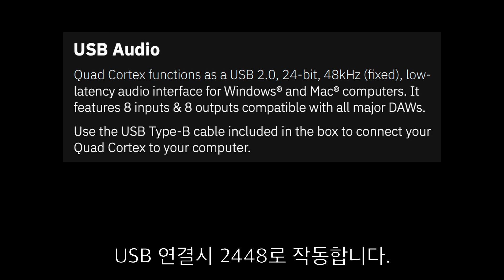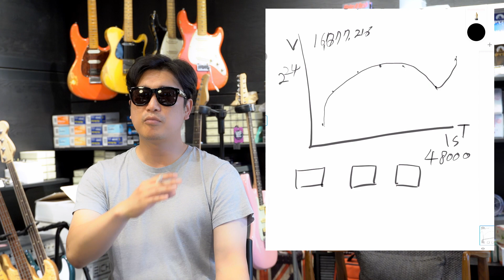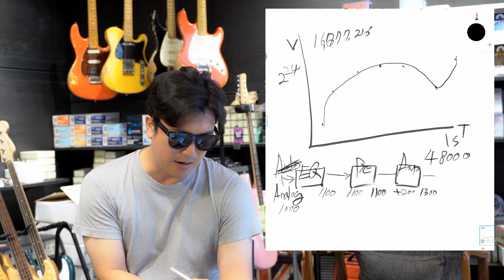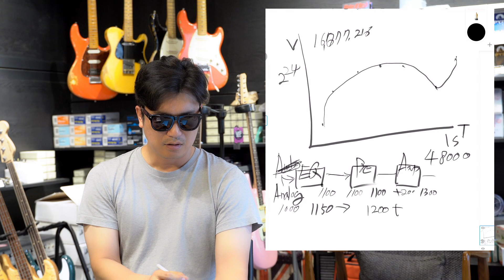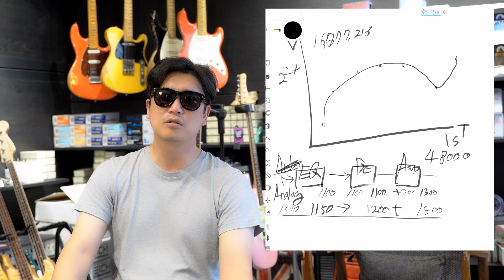나이먹을수록 설명이 바뀌는 아날로그 VS 디지털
인간의 감각이 알아챌 수 있는가?

00:02 이니시에이팅
01:08 디지털 사운드의 원리
04:59 이펙터 연결로 보는 예시
08:17 그래서 뭐가 더 우월한가?